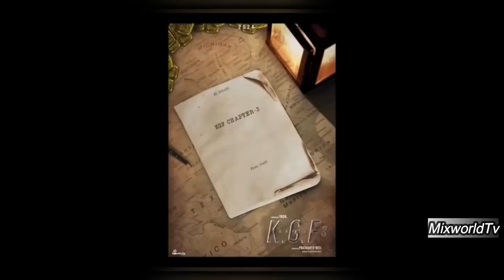K.G.F: Chapter 3 - Trailer | HINDI | Rocking Star Yash | Prabhas | Raveena Tondon | Prashanth Neel 3